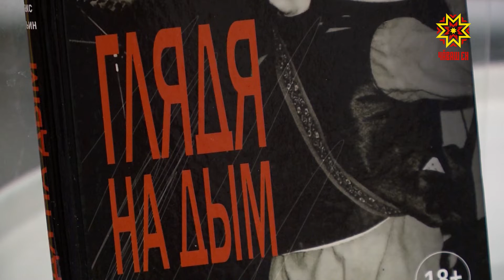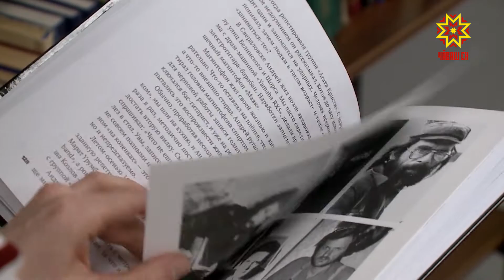Вулавăшра юрă-кĕвĕ янăрать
Библиотека тесен куç умне кĕнеке, хаçат-журнал тухать. Анчах та пур чухне те мар. Сăмахран, Чăваш Ен тĕп хулинчи Чаплина ячĕллĕ вулавăшра  юрă-кĕвĕ янăрать. Кунта концерт пырать.